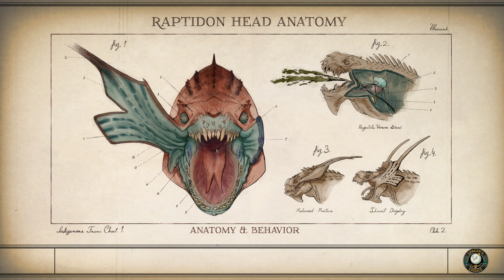The Outer Worlds Part 33 - A Cult Following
*Les Miserables intensifies*